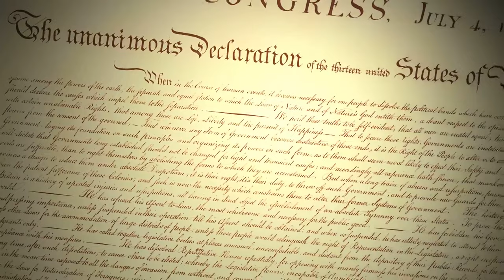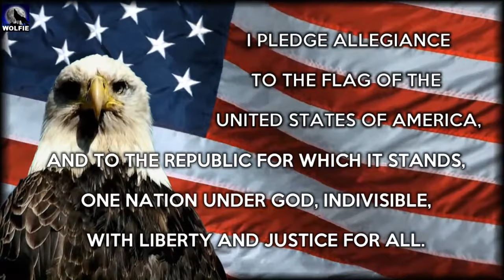MAGA - Official Music Video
Like the pounding of a drum
It's the hearts of all you patriots
Beating all at once
There's a spirit
We ain't seen in years
Glorious as cannon fire
Roaring in our ears

[CHORUS]
It's the rebirth of a nation
It's a brand new driving force
The power of salvation
Put this ship right back on course
In the morning sky
Our eagle flies
Sailing on the wind
We're gonna Make America Great Again

Pourin' clouds of steam
Screamin' down those steel tracks
It's called the American Dream
Can you hear it?
Voices raised as one
Deeper than the canyons
Higher than the sun

[CHORUS]

To our warriors
Guarding liberty
Thank you for your sacrifice
Serving our country
Working men and women
All across this land
You're the blood that flows
In the veins of every American

[CHORUS]